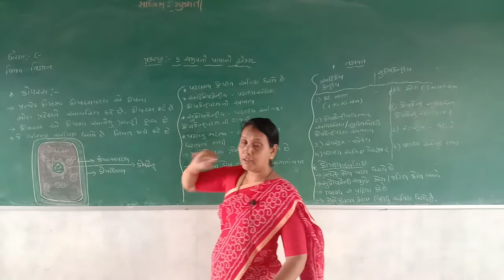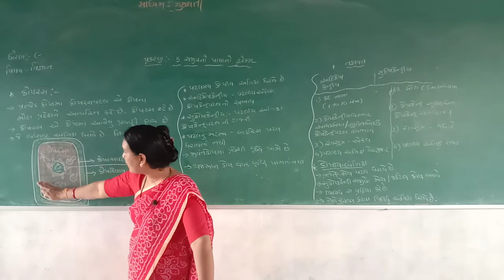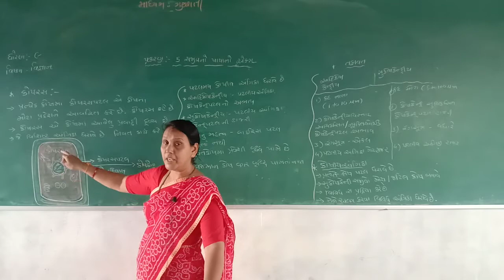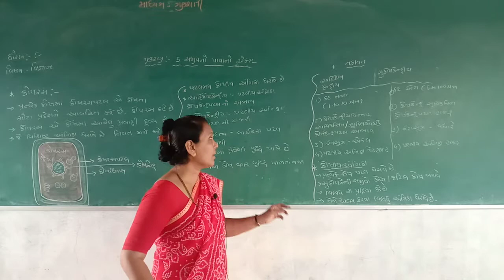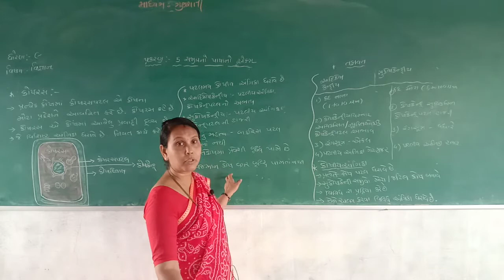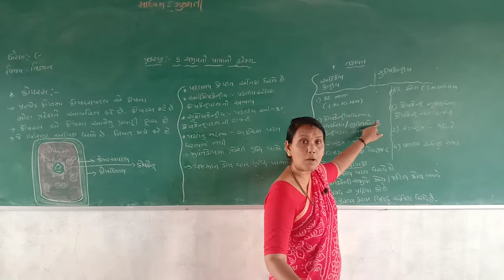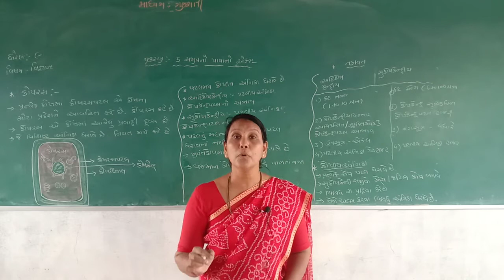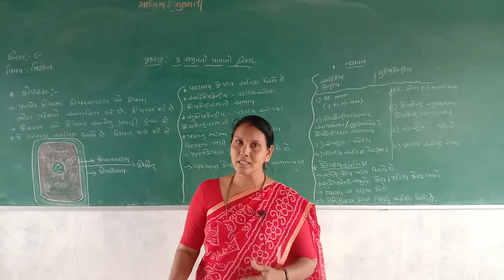Std-9 Gujarati Medium Sub-Science Ch-5 'Sajiv no Payano ekam' Part-5